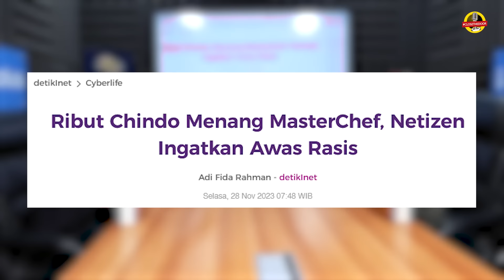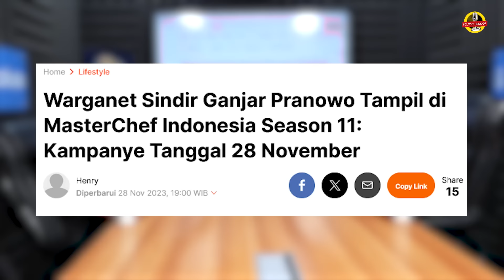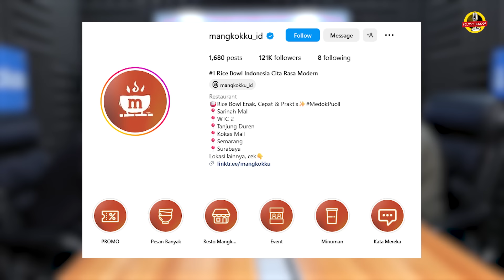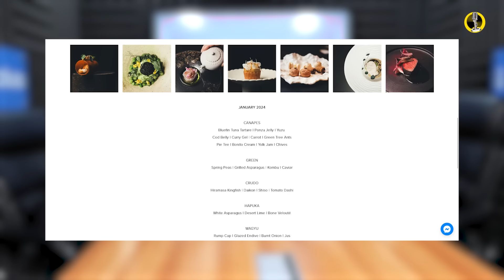KISAH PAHIT CHEF ARNOLD: GUE DULU JADI TUKANG CUCI PIRING, SERING LAPER, BISNIS ORANG TUA BANGRKUT😭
🗣 Chef Arnold Poernomo

Beliau merupakan Content Creator, chef, dan juri Master Chef Indonesia yang akan bongkar kisah pahitnya yang pernah jadi tukang cuci piring sampai bisnis orang tuanya yang bangkrut!

Simak selengkapnya di Podcast Kasisolusi
Sarung Sapphire

Langsung cek link di bawah untuk info lebih lengkap dan pembeliannya ya!

GRATIS!

Contact Person:
WhatsApp Mas Kas:

Kasisolusi